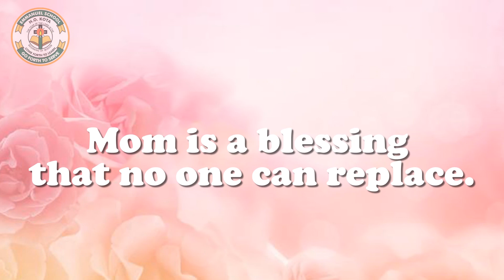Mother's Day | Emmanuel Mission school 2022 | Best CBSE School in Talwandi Kota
Emmanuel Mission School 2021 Talwandi Kota, We hope that you will find the information in this website helpful as you consider to choose an excellent school for your child. We understand that you are your child’s first educators, so we rely on a strong home/school partnership involving good two way communication and mutual trust.
Address:- C- Sector, Talwandi, Kota, Rajasthan 324005